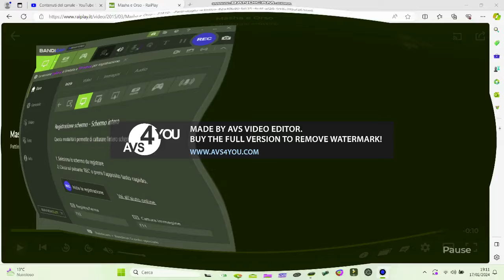I KILLED MASHA AND THE BEAR S1E10 END CREDITS DONT BLOCK